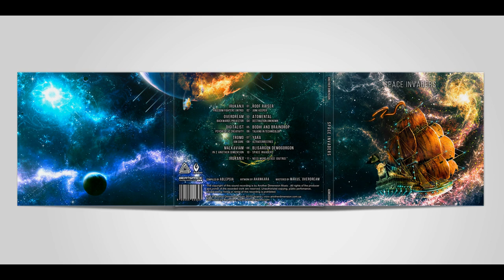Irukanji – Freedom Fighters (Intro) (Another Dimension Music)